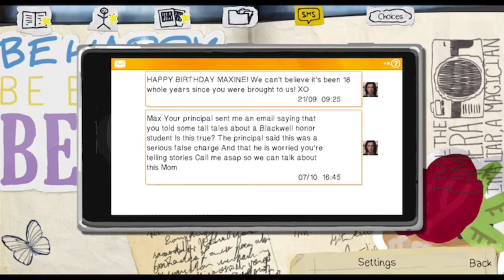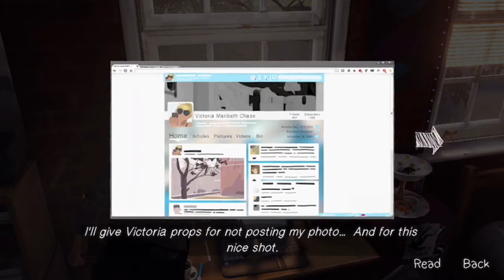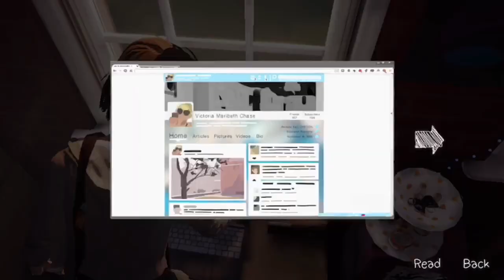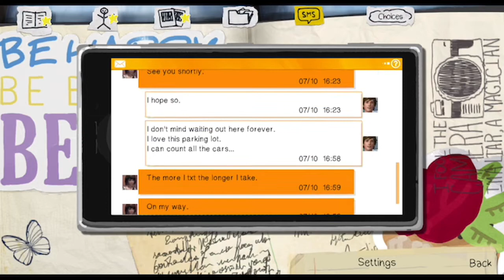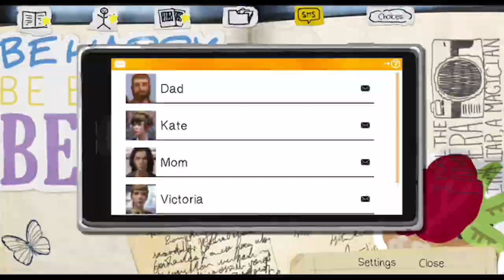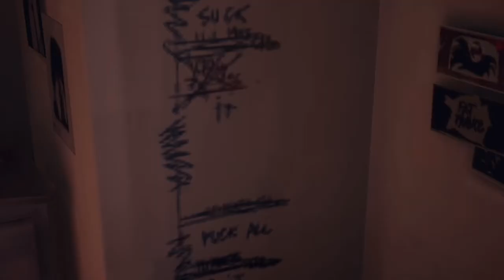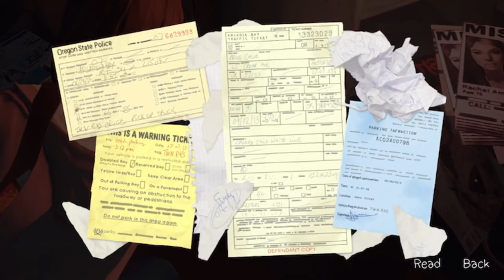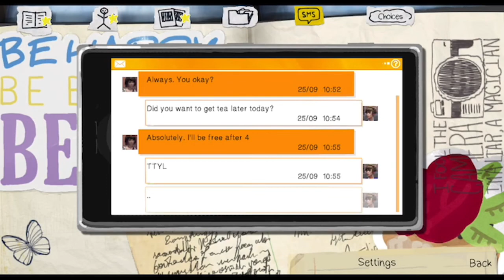Life is Strange Episode 1 Part 2